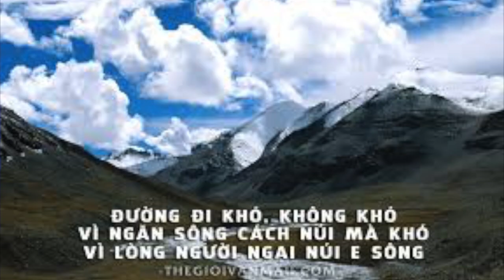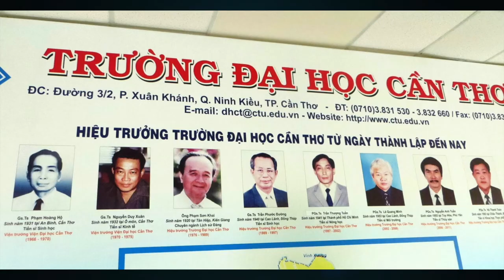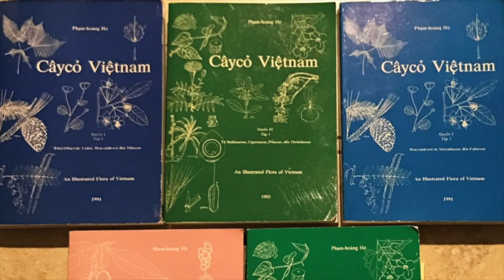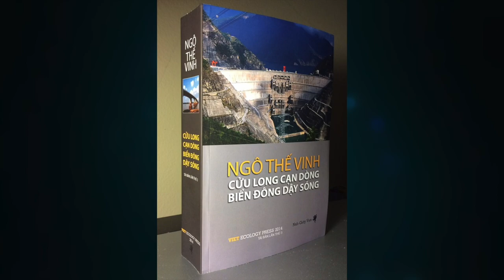VATV |. Phân tích về chính trị Việt Nam với Thanh Trang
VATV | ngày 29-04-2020